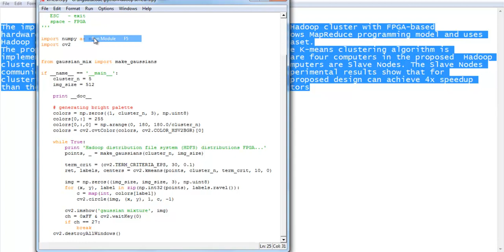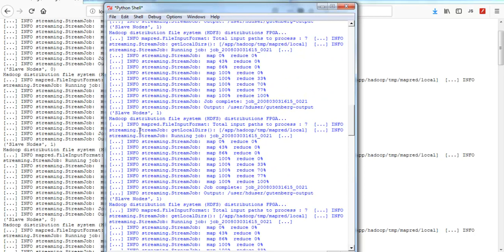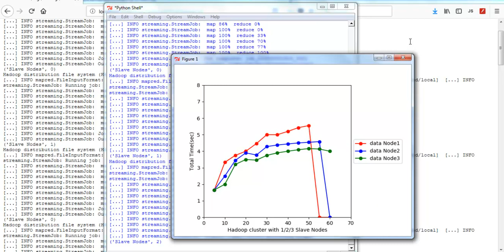K Means Clustering Using Hadoop Mapreduce Projects